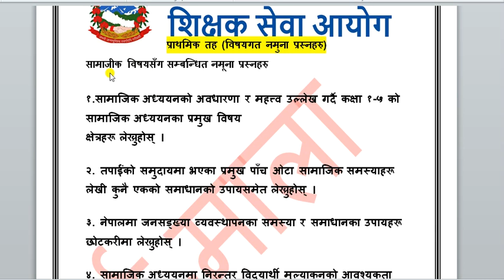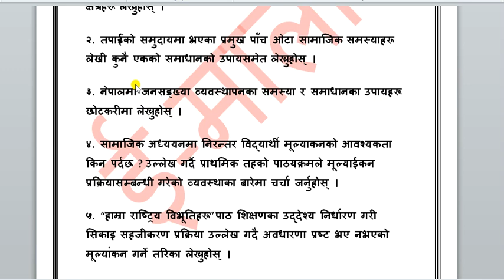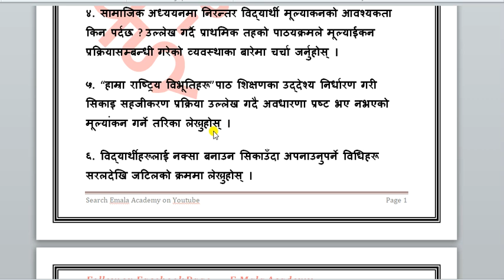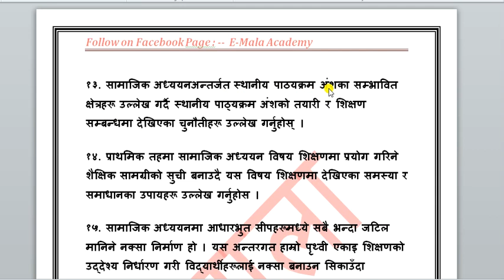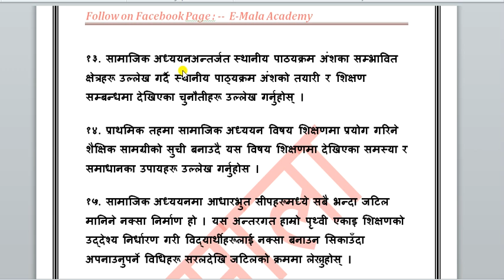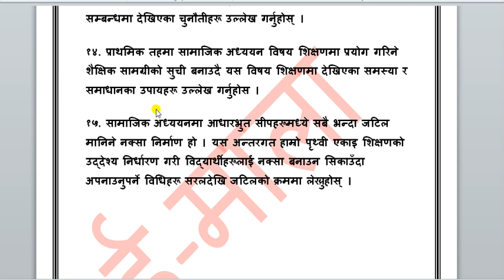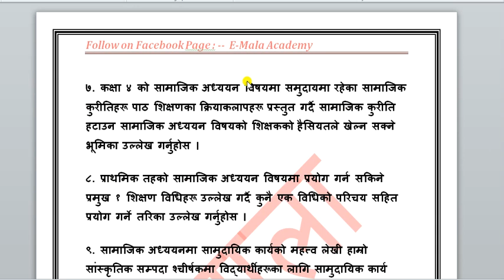सामाजीक अध्ययन विषयसँग सम्बन्धित नमूना प्रस्नहरु || प्राथमिक तह (विषयगत नमुना प्रस्नहरु)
प्राथमिक तह (विषयगत नमुना प्रस्नहरु) सामाजीक अध्ययन विषयसँग सम्बन्धित नमूना प्रस्नहरु || प्राथमिक तह (विषयगत नमुना प्रस्नहरु)
सामाजीक_अध्ययन विषयसँग सम्बन्धित
प्राथमिक तह
विषयगत नमुना प्रस्नहरु) || tsc नमस्कार साथीहरु ! Education Mala मा तपाईहरुलाई स्वागत छ । यस च्यानलबाट नेपाली भाषामै विभिन्न टेक्निकल कुराहरु, शिक्षा सम्बन्धी , लोक सेवा आयोग , शिक्षक सेवा आयोग , विभिन ताजा खबरहरु बारेमा भिडियोहरु पाउन सक्नुहुनेछ । केहि सल्लाह तथा सुझाब भए हामीलाई इमेल तथा म्यासेज गरेर जानकारी दिनुहोला